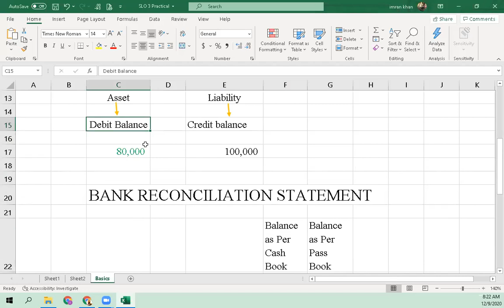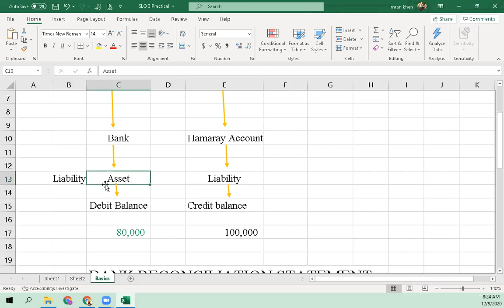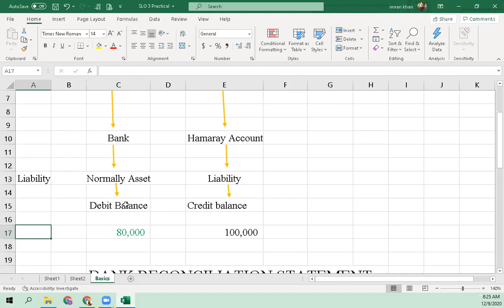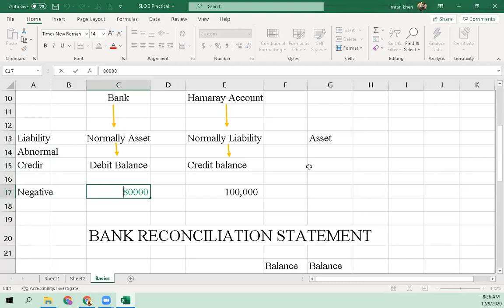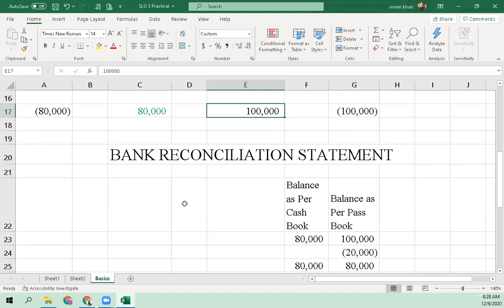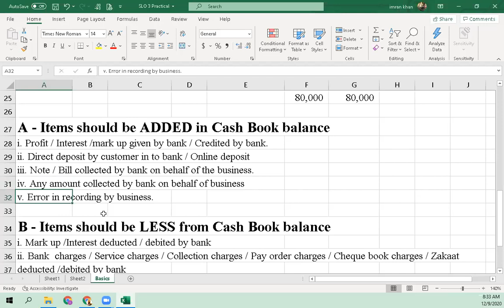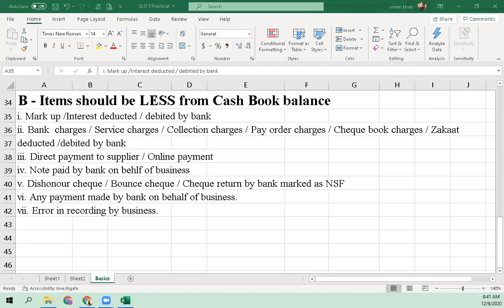09-12-2020 - POA - C-1 - AKUEB-L-03-A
SLO 3
Lecture 03